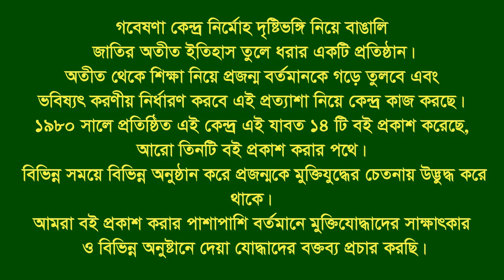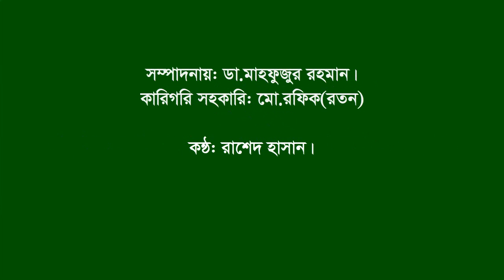Interview of Molla Md Asaduzzaman | Lohagara | Narail | F Fighter | FF